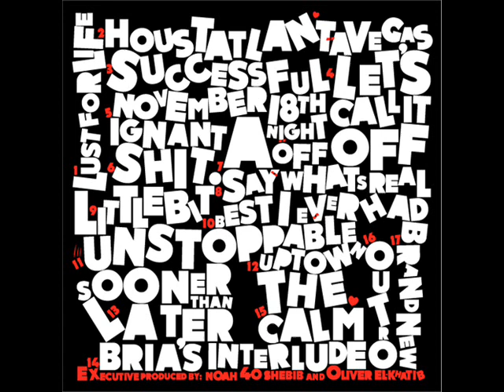Successful feat Trey Songz Lil Wayne w/ lyrics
In shops now!
03) Successful feat Trey Songz  Lil Wayne

Lyrics:

The money
The cars
The clothes
The hoes
I suppose

Yeah
I want the money
Money and the cars
Cars and the clothesT
The hoes
I suppose I just wanna be
I just wanna be successful

[Drake:]
Drizzy!
Aww yeah Trey I fuckin' feel ya
They be staring at the money like it's unfamiliar
I get it, I live it, to me there's nothing realer
Just enough will solve your problems
Too much'll kill ya
And when I leave I always come right back here
The young spitter that everybody in rap fear
A lot of y'all are still sounding like last year
The game needs change and I'm the motherfucking cashier
Nickel for my thoughts, dimes in my bed
Quarters of the cush ate the lines in my head
Take my verses too serious you'll hate me
Cuz I'm the one to paint a vivid picture no HD

Yeah, I want it all that's why I strive for it
Dis me and you'll never hear a reply for it
Any award show or party I get fly for it
I know that it's coming I just hope that I'm alive for it

[Trey Songz:]
Yeah

[Drake:]
Yeah, I want things to go my way
But as of late a lot of shit been going sideways
And my mother tried to run away from home
But I left something in the car so I met her in the driveway
And she cried to me
So I cried too
And my stomach was soaking wet, she's only 5'2"
And 48 hours all before I showed up
And bought $1,000 worth of drinks and got poured up
Damn, my reality just set in
And even when the Phantom's leased them hos still wanna get in
I do a lot of things hoping I never have to fit in
So trying to keep up with my progress is like a dead end
My girl love me but fuck it, my heart beats slow
And right now the tour bus is looking like a freak show
And life changes for us every single week so
It's good but I know this ain't the peak though cuz I want the...

[Trey Songz:]
Yeah

Alright well, uh, alright
Let me put this fucking cigarette out.
You know what it is, you know what you're doing is
Making it to the top, all the way to the top
You need to go for the money, and not the honeys

[Drake:]
Wise words from a decent man
Back when I was trying to put a ring on Alicia's hand
This lost boy got fly without Peter Pan
And my delivery just got me buzzing like the pizza man
In person I am everything and more
I'm everywhere these other niggas never been before
But inside I'm treading water trying to steadily swim to shore
I'm on a shopping spree to get whatever is in stores
Yeah, just call me Shopping Bag Drizzy
Or call me Mr. Damn, He Ain't Coppin' That, Is He?
And fans of these freshman is about to get iffy
While this youngin that you doubted is about to get busy
I'ma kill it I promise this I know you're mad
I've always treated my city like some shoulder pads
The big homie use a flash if you must
And I swear I ain't asking for much all I want is the...

[Trey Songz"]
Yeah

Yeah..it's like
I know what I gotta say
I just don't know how to say it...to you

[Wayne:]
Pardon the swag but bitch it's Cart-ey
Long bread, I don't eat shortcake
How come I can't miss a woman like I can't miss court dates
Cheese, but she's not in this portrait
Yeah life's fine, but I don't portray
I'm on the other side, but it is a short gate
I don't want the glow, I want the glory
And I'ma fuck the world, but this is just foreplay
Tired of the bullshit, bring on the cow shit
Haven't met a smell that's stinkier than owl shit
And that's word to Toronto
So high up I got birds in the condo
Ain't that a female dog
Asked her who I am to her and she said God
Weezy baby I go real hard
No further details, boy.